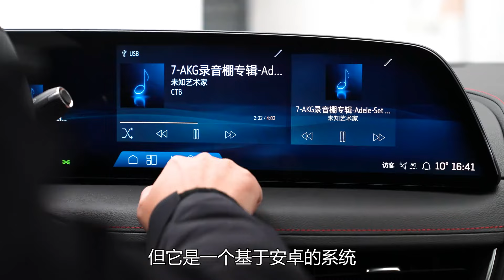老司机试车：后驱+2.0T，7.3秒百公里加速，新凯迪拉克CT5哪不一样？